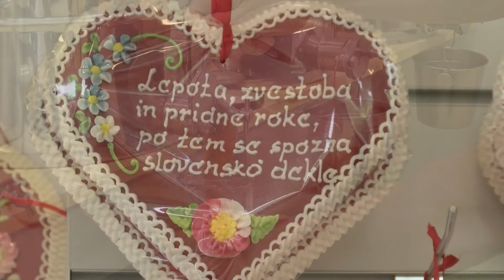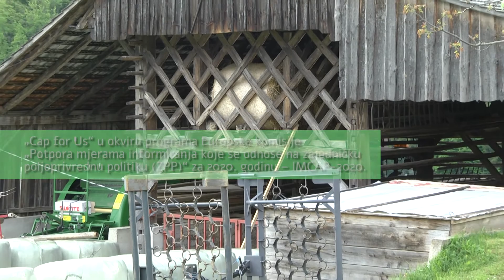Razgovor s Romanom Žvegličem, CAP for Us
Udruživanje u komore počelo je u Sloveniji prije više od 80 godina. Danas komora zastupa interese svojih članova i nudi im besplatnu pravnu, ekonomsku i tehničku pomoć u šumarstvu i u poljoprivredi.

Video je dio projekta 'CAP for Us' koji provodi Hrvatska poljoprivredna komora (HPK), sufinanciran sredstvima Europske komisije (EK).